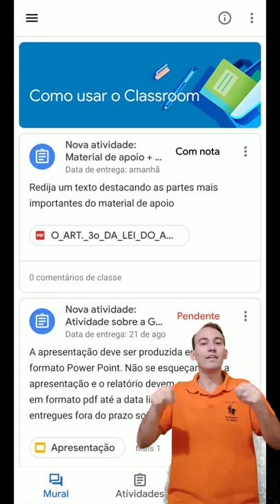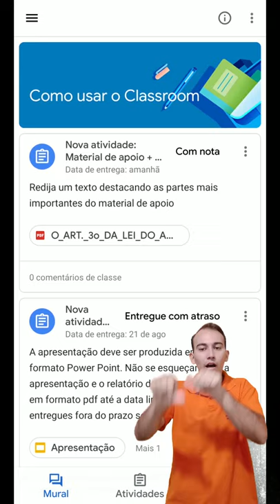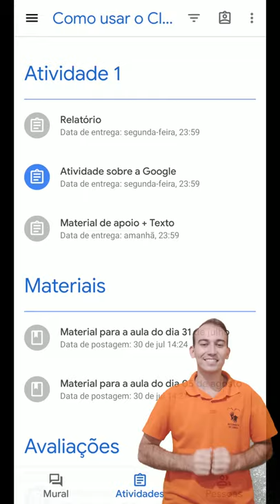Classroom: Atividade atribuída, devolvida e entregue (LDI/Sead/Ufes) [LIBRAS]